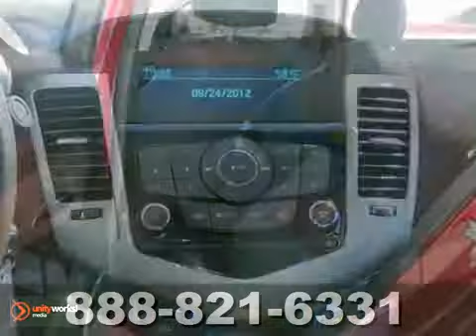2012 Chevrolet Cruze 4426P in Minneapolis St Paul, MN SOLD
SOLD - If you are looking for real value on a great used car, Suburban Chevrolet invites you to call and make an appointment to view this 2012 Chevrolet Cruze, stock# 4426P. We are conveniently located near Minneapolis St Paul, MN and known for our great selection, reliability and quality. Call to take a look at this 2012 Chevrolet Cruze today.

Suburban Chevrolet
12475 Plaza Drive
Minneapolis St Paul MN, video